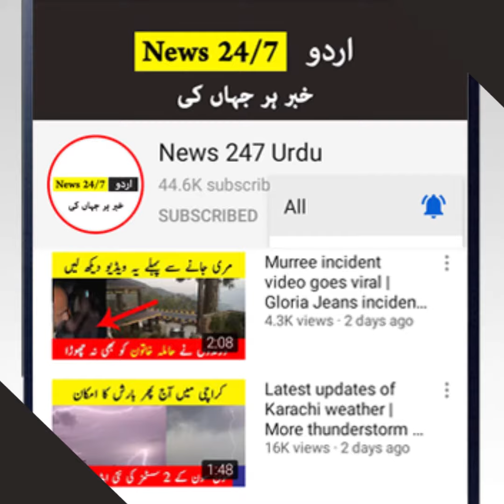Sana Javed wedding pics viral | Umair Jaswal wedding | Sana javed bridal look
Wedding pics of Sana Javed and Umair Jaswal goes viral on social media. Sana Javed and Umair Jaswal nikkah pics and Sana Javed nikkah video also related to this.

1: No negitive purpose. We share information for our audience in positive way.